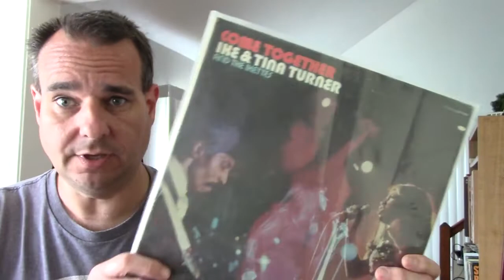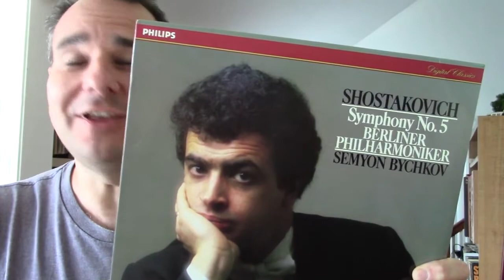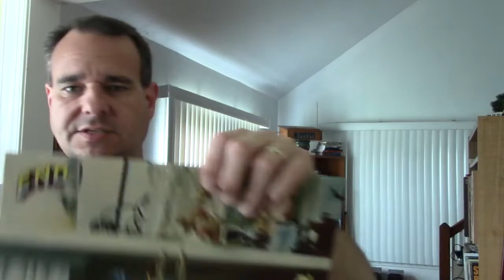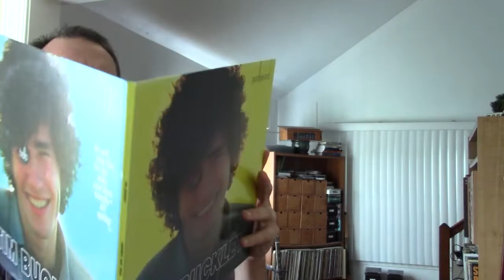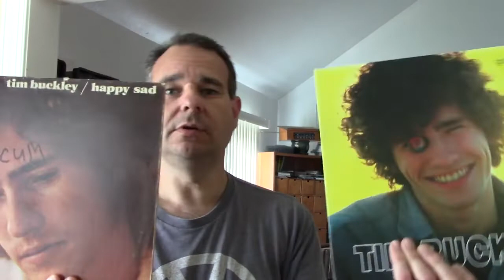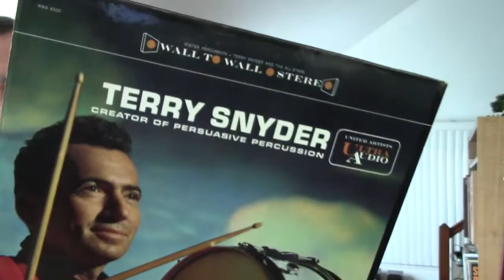The only way I get vinyl now in a post apocalyptic pandemic...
If I write that this is VCLT, nobody will watch it.  What I WILL say is thank you to Jim for being a supporter of me and my channel... he has also been a supporter of me going to the gym, so in that, he is an athletic supporter as well.